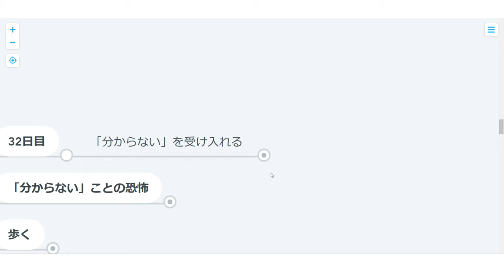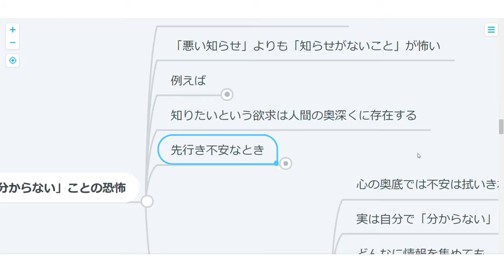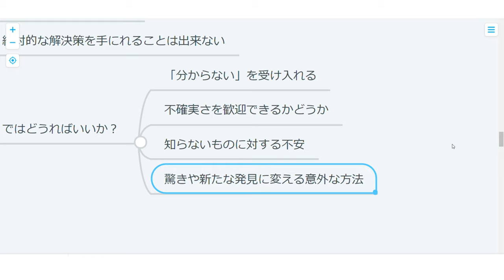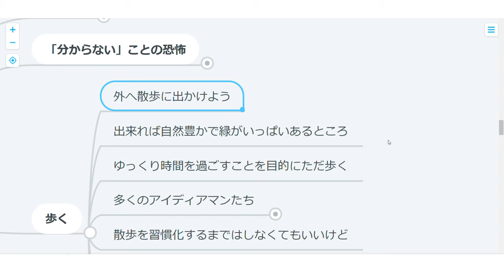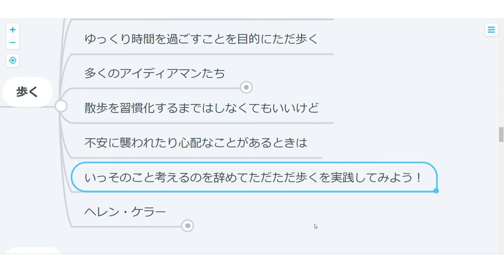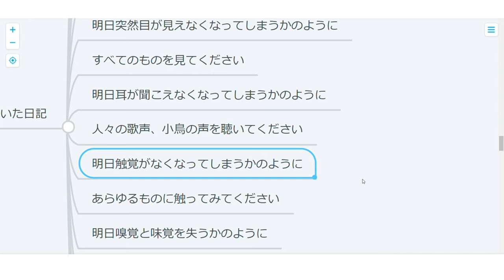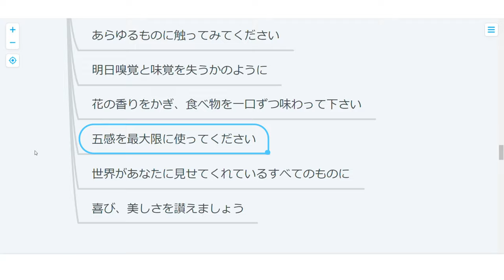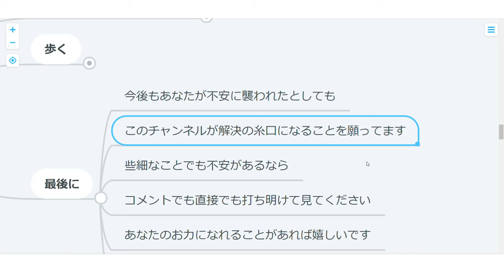【ハーバード心理学】32日目：分からないを受け入れる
知ったかぶりほど恥ずかしいことはないですから、
散歩でもしながら知恵に深みをつけていきましょう！